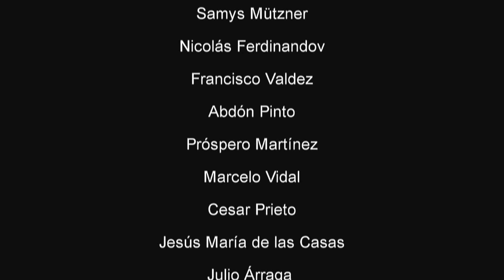Iván Candeo - Paisajes, 2009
El video Paisajes (2009) está constituido por imágenes fotográficas de pinturas realizadas al inicio del siglo XX, por paisajistas venezolanos que formaron parte del Círculo de Bellas Artes, la Escuela de Caracas, entre otros. El video es asumido como un “vehículo audiovisual” que, siendo estático, genera un movimiento en su interior de imágenes originalmente fijas. De esta forma, se crea un video en el que los paisajes son dinamizados a la máxima velocidad que permite dicho medio, generando una transparencia de paisajes y la perdida de la vista en un segundo (1 seg.), logrando su desaparición o nulidad. El vehículo audiovisual presenta una visión específica, una percepción del mundo que no es otra cosa que el producto de su velocidad de desplazamiento, mostrando como la profusión de imágenes es inversamente proporcional a su legibilidad y como su fugacidad de aparición deviene en desaparición.